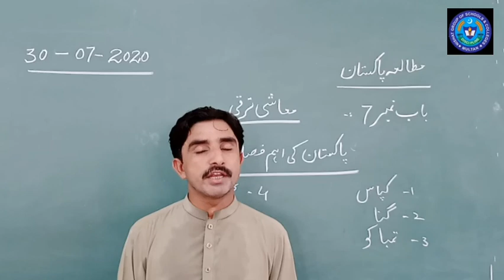Pak std 30 July 10th class